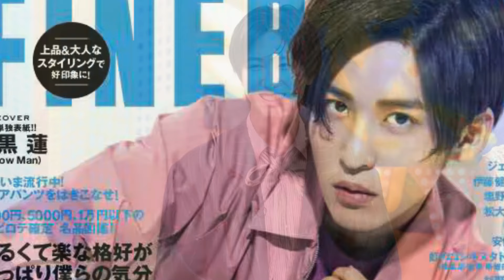Snow Man阿部亮平「FINEBOYS」撮影前の目黒蓮とのやり取り明かす「すごい和やかになった」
Snow Manの阿部亮平と宮舘涼太が、21日放送のグループでレギュラーを務めるラジオ番組「Snow Manの素のまんま」（文化放送／毎週木曜21：00～21：30）に出演。阿部が雑誌「FINEBOYS」（日之出出版）の表紙を務めた際の、目黒蓮とのやり取りを明かした。
阿部は「『FINEBOYS』に出るっていうことを、『今からFINEBOYS行ってきます！』っていう形で、めめに当日送ったんですよ」と目黒に報告していたことを告白。目黒からは「『FINEBOYS』のみなさんに『ぜひ阿部ちゃんのことをよろしくお願いします』って阿部ちゃんから伝えといて」と返事が返ってきたという。 宮舘は「それって、コミュニケーションをやんわりさせるっていうか、緊張を解いてくれる、目黒なりのメッセージだなぁ」と反応。阿部も「間違いない。すごい和やかになった、その気持ちで」とうなずいた。
IMPORTANT!